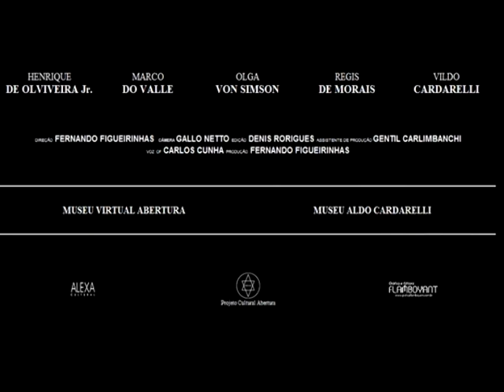Trailer do filme Aldo Cardarelli, dirigido por Fernando Figueirinhas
Aldo Cardarelli percorre os diferentes temas da pintura dividindo com as marinhas o mesmo espírito das paisagens: o mistério da imensidão das águas e das florestas a perder de vista. Nas flores e naturezas-mortas, o choque com o realismo estático dos pedaços subtraídos à natureza. Nos retratos e figuras, a exaltação da personalidade e os ângulos inéditos de uma fisionomia.